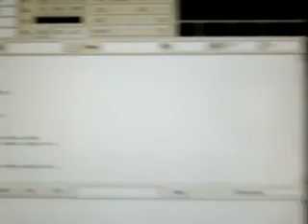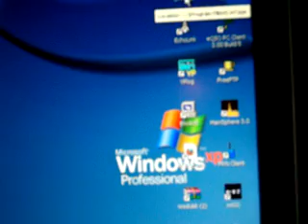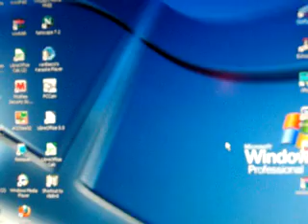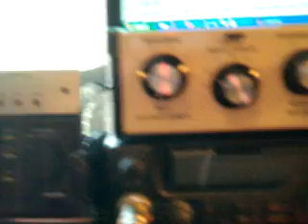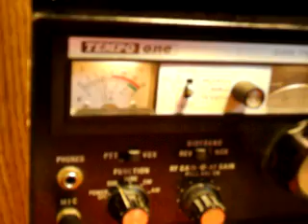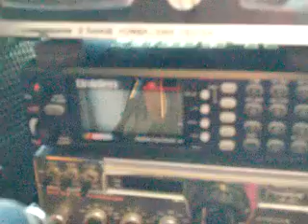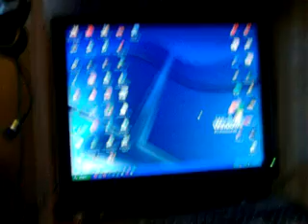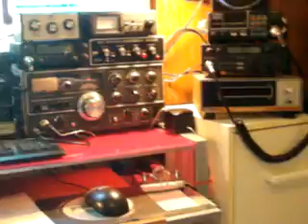Amateur Radio Digital Modes The Most Used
Amateur Radio Digital Modes The most current Such as JT65-HF Digipan 2.0
CW Receive and Transmit RTTY And SSTV This a Review of these Modes